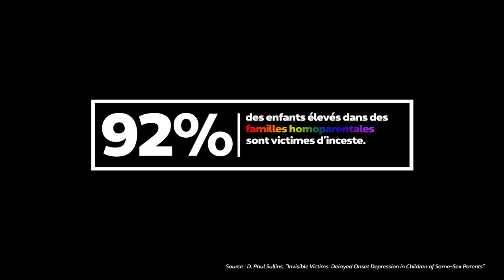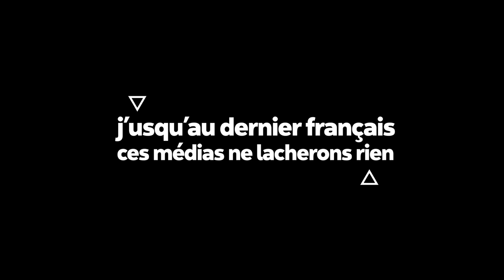LES PÉDOPHILES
Petite ré-information nécessaire face à la propagande mensongère dirigé contre les derniers "vieux" français auxquels on ne cesse de faire payer le crime de nativisme. !!! N’hésitez pas à télécharger !!! Toutes les sources sont écrites en bas à droite de la vidéo.

Sources principales : Wantedpedo - le Figaro - Ministère de la justice.